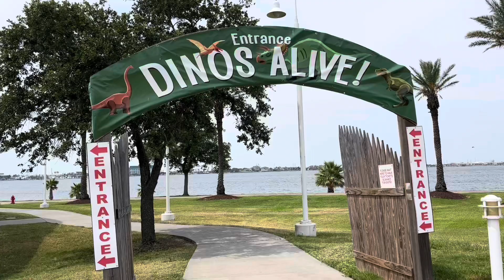MoodyGardens DinosAlive! SeemaMahalingam Moody Gardens Dinos Alive!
PLEASE READ: I don't own some of the clips in this video.

If you are a copyright owner and want your material to be removed from our channel PLEASE contact us  or personally contact me and we will remove your clip/material right away. PLEASE do not opt for a youtube strike.